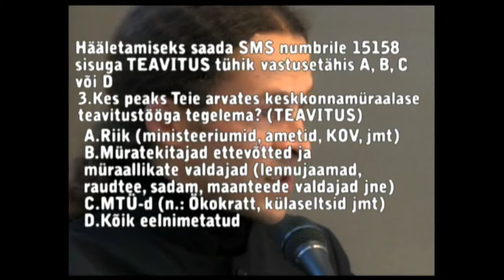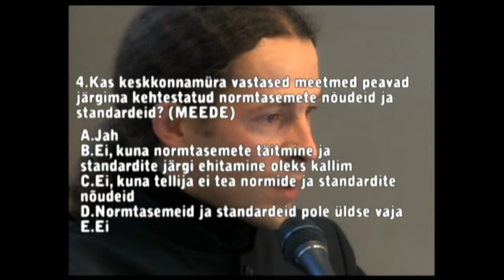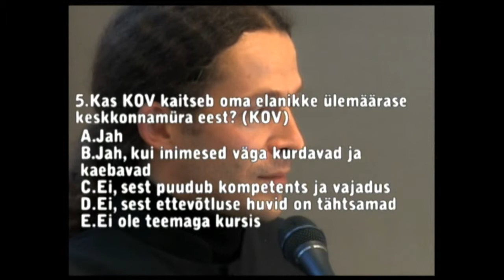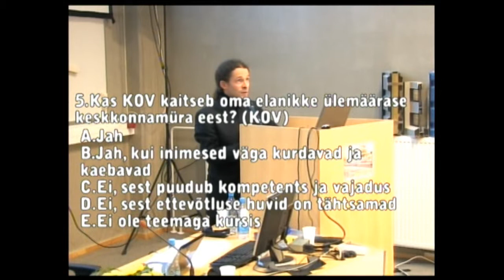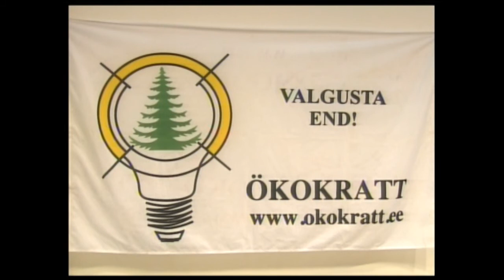19 Keskkonnamüra konverents 2010 Kokkuvõte konverentsist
Kas keskkonnamüra põhjustab tervisele parandamatuid tagajärgi?

21. oktoobril toimus teist korda Tallinna Tehnikaülikoolis MTÜ Ökokratt ettevõtmisel Keskkonnamüra konverents, mis käesoleval korral keskendus keskkonnamüra mõjust tervisele. Konverentsil jagasid müraspetsialistid, professorid ja doktorid Saksamaalt, Rootsist, Soomest ja Eestist praktilisi lahendusi ning teadmisi müra ohjamisest ja mõjust tervisele.

„Müral on palju negatiivseid mõjusid inimese tervisele, heaolule ja mugavusele. Sama heli võib mõjuda erinevatele inimestele erinevalt, kuid kogu rahvastiku tasemel on müra kahjuliku mõju tõestatus väljaspool kahtlust. Müra vähendab elukeskkonna kvaliteeti ja mugavust: näiteks, mürarikas keskkond piirab akende lahtijätmise ja väljas viibimise võimalusi,“ kõneles Marja Heinonen-Guzejev, Helsingi Ülikooli biomeditsiini ekspert ja töötervishoiu arst, Keskkonnamüra konverentsil.

Lisaks esinesid konverentsil ka teised välisspetsialistid: doktor Eja Pedersen Halmstadi Ülikoolist käsitles tuulikute müra mõju tervisele; Insinööritoimisto Akukon Oy müra ekspert doktor Jaana Jokitulppo andis ülevaate Soome noorte vaegkuulmise põhjustest; doktor Jan Middelberg Jade Rakendusteaduste Ülikoolist tegi ettekande Saksamaa kogemusest müratõkete abil müra vähendamise mõju tervisele  professor ning Gerd Heltriegel Schütte Aluminium ettevõttest tutvustas parimaid tehnilisi lahendusi Saksamaalt; Soome Keskkonnaministeeriumi tehiskeskkonna osakonna juhataja Ari Saarinen andis ülevaate keskkonnamüra leevendamise meetmetest ja elanike teavitamisest Soomes.

Heinonen-Guzejevi sõnul on häiritus sagedamini esinev müra mõju inimese tervisele, sellele järgnevad füsioloogilised mõjud, nagu mõju unele, kognitiivsetele võimetele, eriti laste puhul, kõnelisele suhtlemisele, südame-veresoonkonna talitlustele, ja lõpuks harvem esinev kuulmiskahjustus.

Müratundlikud inimesed on mürast rohkem mõjutatud kui vähemtundlikud, kuna märkavad müra kergemini, tajuvad müra suurema ohuna ja võivad reageerida mürale rohkem kui vähemtundlikud inimesed. Ühes Soome uurimuses kasvas südame-veresoonkonnahaigustesse suremus oluliselt müratundlike naiste seas. Üldiselt aga puuduvad olulised erinevused meeste ja naiste vahel elu jooksul kuuldud müra seotuses südame-veresoonkonna haigustesse suremusega (Heinonen-Guzejev).

Ökokratt tänab kõiki Keskkonnamüra konverentsi toetajaid, kes aitasid kaasa Eesti elanike, ametnike ja spetsialistide teadvustamisse müra mõjust tervisele: SA-st KIK, AS-i Tallinna Sadam, Tallinna Tehnikaülikooli, Keskkonnaministeeriumi, Roadservice OÜ-d, Insinööritoimisto Akukon Oy Eesti filiaali, ELLE OÜ-d, Ramboll Eesti AS-i, Alkranel OÜ-d,  Hendrikson & Ko’d, Sennheiser’i.